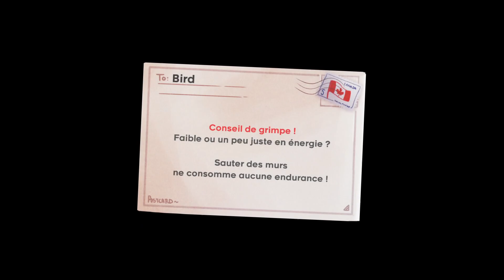Casual Playthrough of The Wind Waker (Ch 4)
I hate the Wind Temple's music, but the boss music is pretty dope